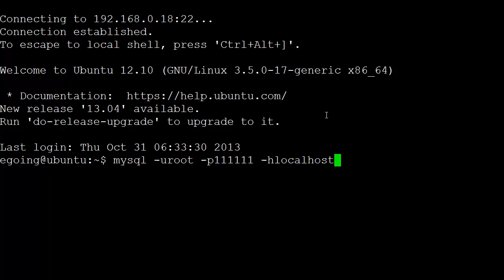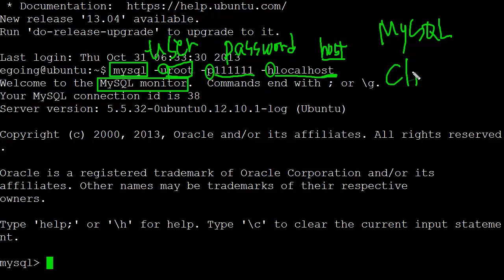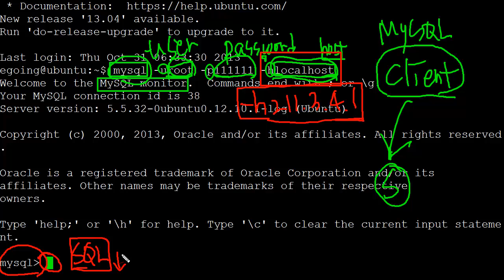데이터베이스 접속방법 리눅스